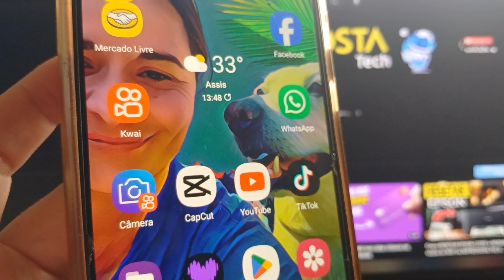COMO BLOQUEAR USUÁRIO NO TIKTOK 2024 SIMPLES E FÁCIL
"Às vezes encontramos pessoas desagradáveis no TikTok. E o que fazer com esse tipo de gente? Não precisa bater boca, ou melhor, bater os dedos haha. Basta bloquear essa pessoa sem noção.

Sei que muitas vezes você posta seus vídeos e não quer que ninguém conhecido veja, então é só bloquear também. Afinal, não somos obrigados a nada. Vamos bloquear gente chata haha."